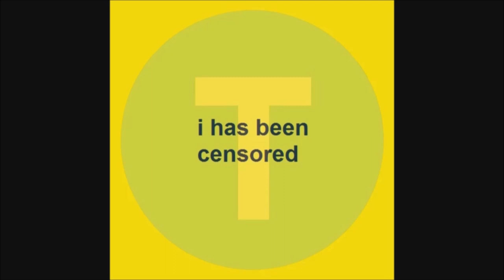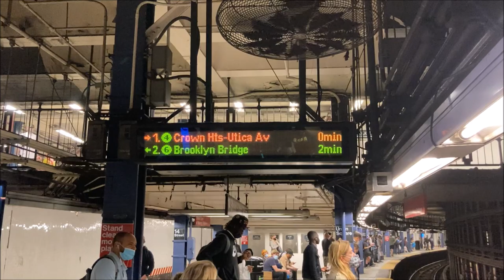R62A Trains with Diamond 4 Sign & LED Headlights on the 4 - Oct. 9, 2021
Here are several videos taken on October 9, 2021, featuring the MTA NYC Subway - in particular the 4 (Lexington Ave Line and Eastern Parkway Line). During the weekend of October 9-10, 2021 MTA NYC Subway Bombardier Transportation R62A cars ran on the 4; this unusual assignment occurred because of planned construction on the 4 that split service into two sections at 125th St and caused the 4 to have no access to its northern yard, Jerome Yard. One R62A car in particular had a diamond 4 reading, which is not commonly found on the rollsigns of R62A cars (but is extant on the similar R62 cars). Additionally, another R62A running on the 4 that weekend was retrofitted with LED headlights.